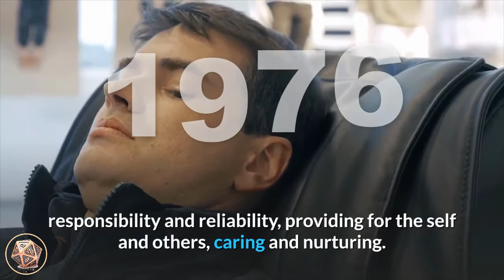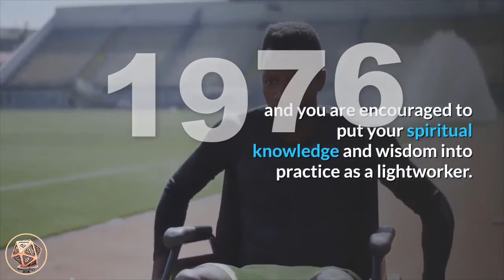🔴 Angel Number Meanings 1976 ✅ Seeing 1976 ✅ Numerology Box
Number 1976_meanings is a blend of the attributes and energies of number 1 and number 9, and the vibrations and influences of number 7 and number 6. Number 1 promotes creation, progress, new beginnings, striving forward, motivation and progress, uniqueness and individuality. Number 1 encourages us to step out of our comfort zones and reminds us that we create our own experiences and realities. Number 9 denotes endings and conclusions and relates to the Universal Spiritual Laws, a higher perspective and high ideals, humility, the concepts of karma and dharma, leading life as a positive example for others, benevolence and altruism, and lightworking. Number 7 adds its energies of the mystical and esoteric, spiritual awakening, development and enlightenment, deep contemplation and introspection, learning and education, psychic abilities, empathy and inner-knowing. Number 6 carries the vibrations of love of home and family and domesticity, service to others, responsibility and reliability, providing for the self and others, caring and nurturing. Number 6 also resonates with personal willpower, initiative, problem-solving and overcoming obstacles.

Angel Number 1976 suggests that you have been living and leading your spiritual life with optimism and enthusiasm and you are encouraged to continue listening to your intuition about your spiritual practice and/or career path and your life purpose. Your desires and wishes are coming to fruition as a direct result of your actions and positive attitude, and the time has come to reap the rewards for your diligence and determined efforts. Your intuitive knowing about your life purpose is guiding you in the right direction and you are encouraged to put your spiritual knowledge and wisdom into practice as a lightworker. Your successes and achievements are inspiring and uplifting and you are helping and teaching others by being a positive example to follow.

angel_number_1976 reminds you that every experience, both good and bad, are opportunities for you to become more aware of who you truly are, and to appreciate your own self-worth. Do not waste your precious time and energy worrying about what other people think about you and your life, and be mindful of what you expose yourself to. Negative people, words, images, music and the like greatly impact your spirit, thought-patterns, emotions and mannerisms. Choose life affirming foods, drinks, activities and companions that lift your vibrational rate.

Angel Number 1976 lets you know that something new will be entering your home and family life, and this will turn out to be a wonderful long-term blessing for all.